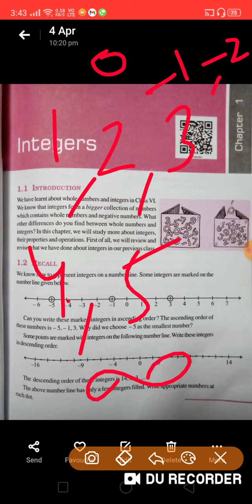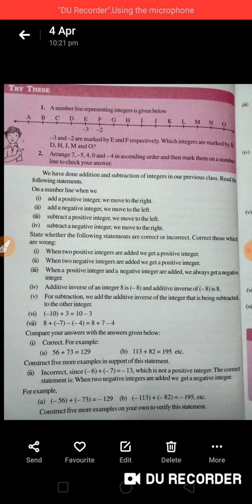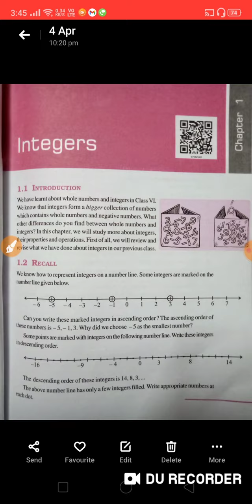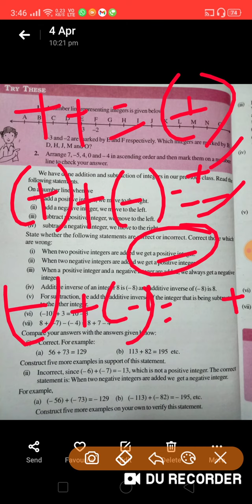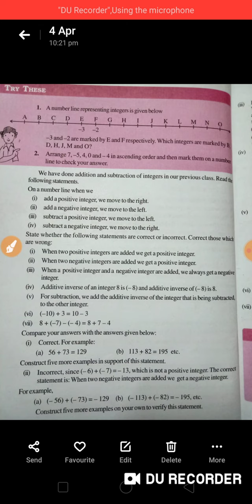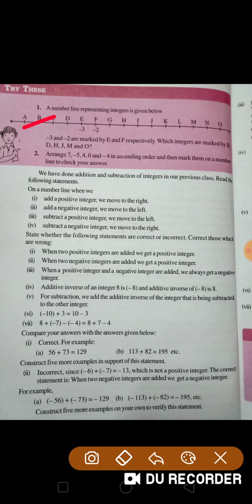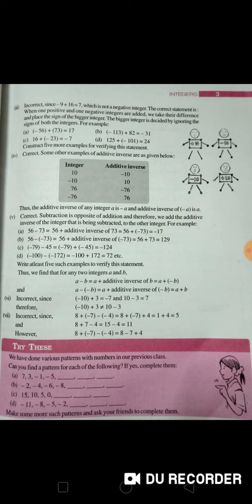class 7 ch1 integers part 1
class 7 ch1 integers
integers class 7
ncert of class7 math